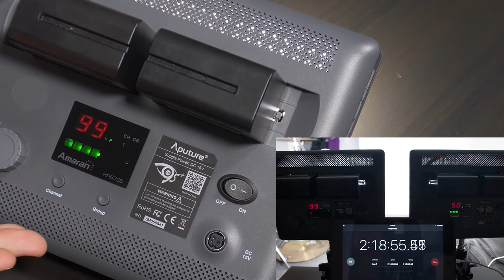Aputure Amaran HR672 Review - Critique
Je partage mes commentaires suite à l'utilisation de ces panneaux d'éclairage aux DEL de la série Amaran vendu par Aputure. Modèle discuté: HR672S, HR672W et HR672C.

Voici le lien pour vous procurer l'ensemble comprenant 3 panneaux (HR672S et 2x HR672W)

Voici les liens pour l'achat à l'unité:

Amaran HR672S (spot, 25 degrés)
Amaran HR672W (wide, 75 degrés)
Amaran HR672C (colour, 3,200K à 5,500K)